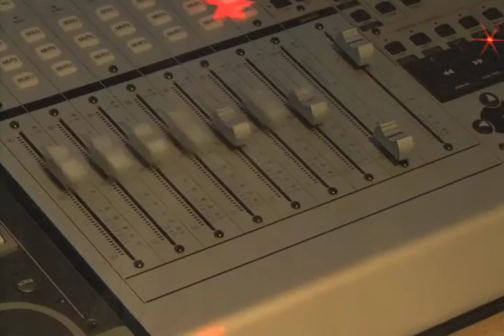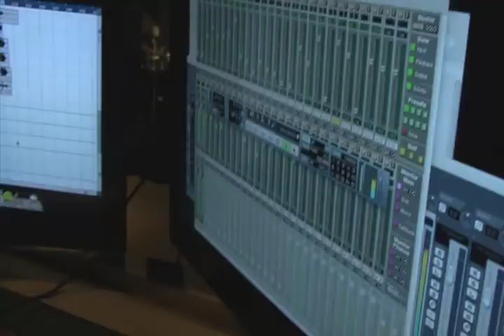MarisaIfIKnewThen_Neylan_Bright 2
My daughter, country music singer, Marisa Ireland, performs my song "If I Knew Then."